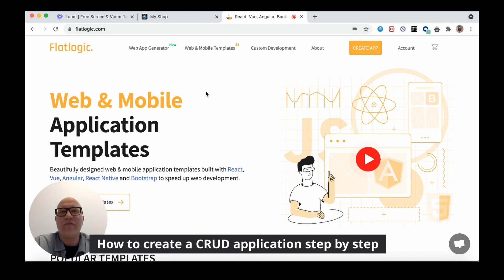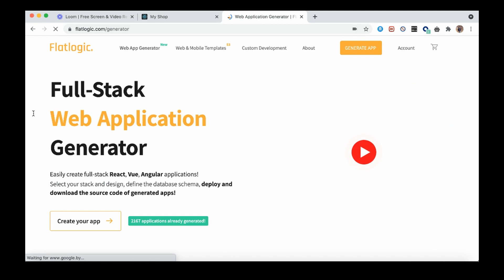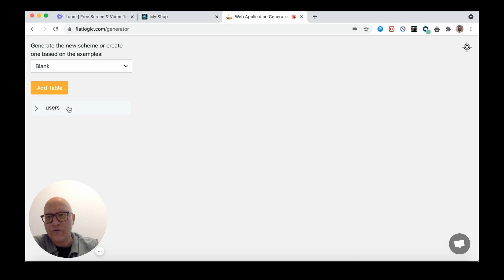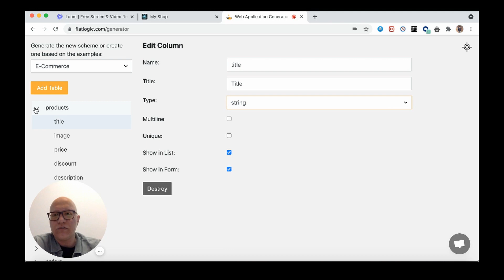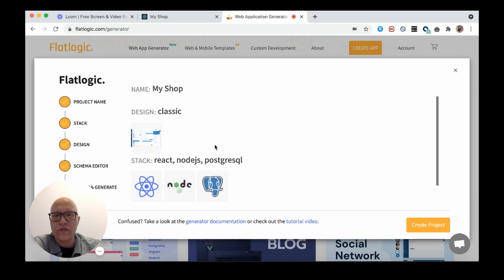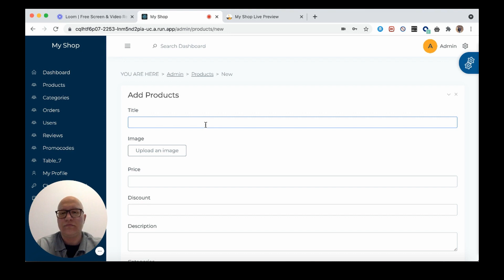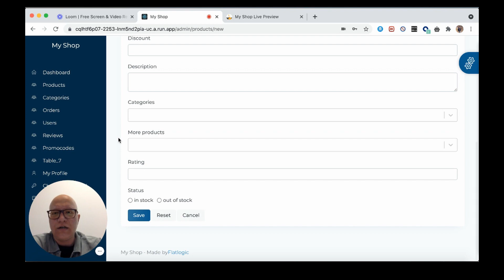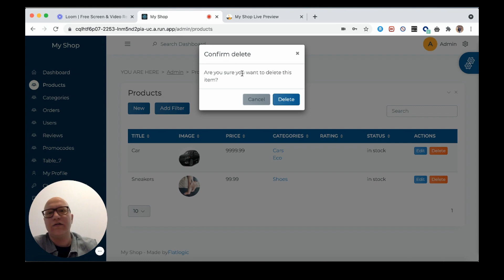Build a CRUD Application Without Coding! 💻 [An A-Z Guide for Everyone]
CRUD applications are hugely popular in the internet. Let’s just take Facebook or any other social media app – it’s a place where users can Create, Read, Update or Delete some blocks of information and manage their data.

Flatlogic Web App Generator helps to create a web app in just a few clicks. It is super simple and fast. Build any type of web app and download the source code!

- Choose React, Vue, or Angular for the front-end;
- Node.js, PHP (Laravel), for the backend
- MySQL or PostgreSQL for database.

Timecodes: ↓

00:00 Hello world
00:30 What is CRUD?
02:10 Creating an online store on React step-by-step
02:15 Naming our eCommerce project
02:20 Selecting the Stack
02:30 Choosing the Design
02:40 Scheme editor: Defining the structure of an application
04:40 Deploying the app
05:33 Checking out all the options in generated admin system
07:52 Wrapping up